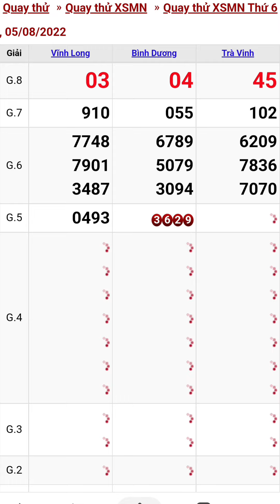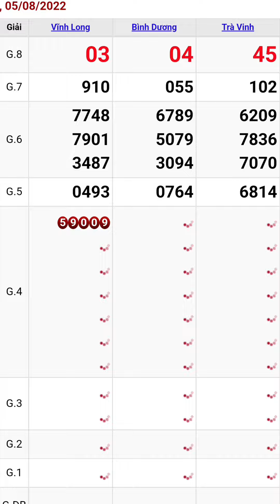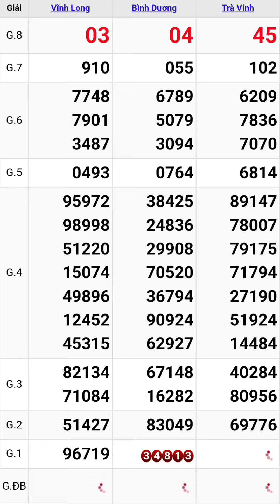Quay thử xổ số miền nam hôm nay thứ sáu ngày 5/8/2022 #2 vĩnh long - bình dương - trà vinh